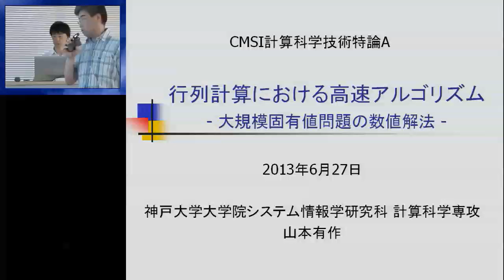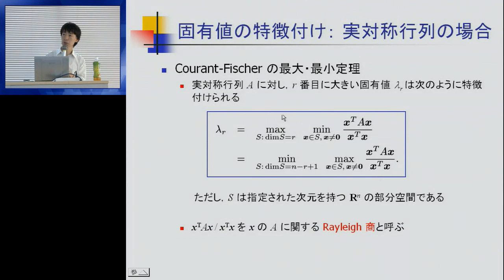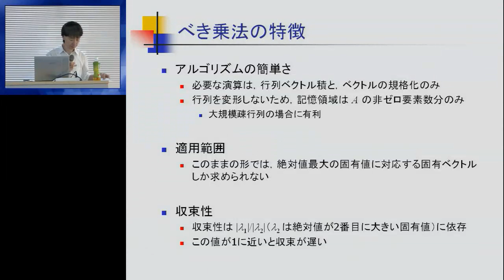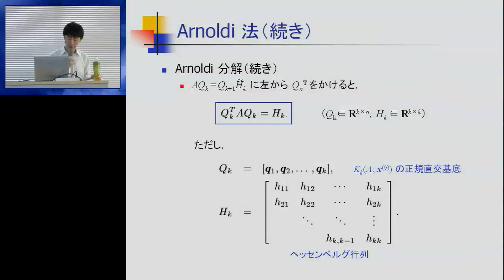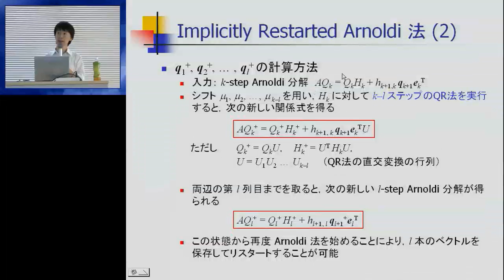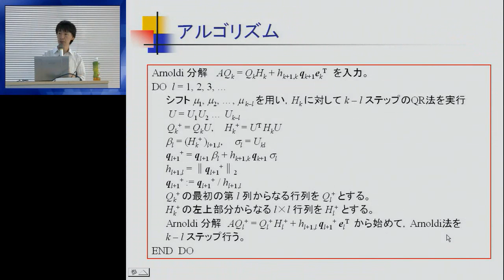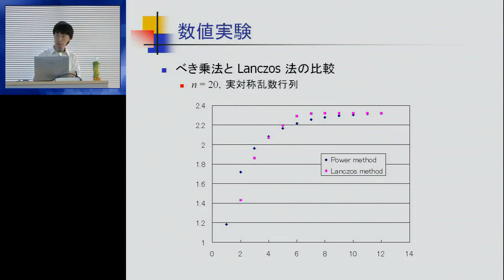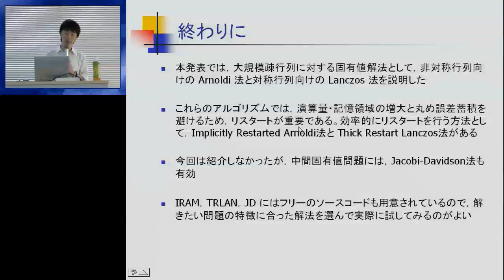CMSI計算科学技術特論A 第11回 (2013/06/27)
第11回 行列計算における高速アルゴリズム2
講師: 山本有作 (神戸大学)